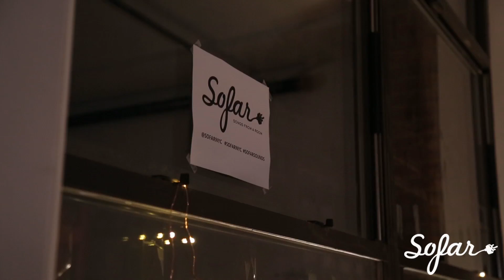Lula Wiles - Good To You | Sofar NYC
Lula Wiles performing “Good To You” at Sofar New York on November 6th, 2016. We put on more than 70 shows every month in New York, see upcoming dates and sign-up for tickets

Artist: Lula Wiles

Filmed by: Emily Wong & Keely Schafer

Edited by: Emily Wong

Audio by: Enrique Mancía